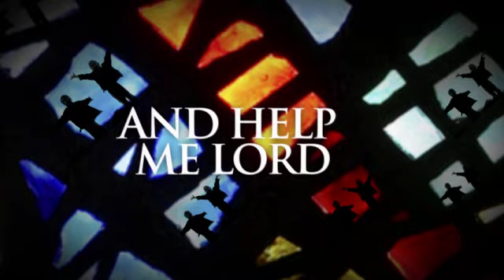The Salvation Poem ecard